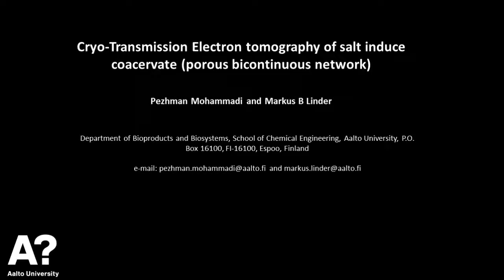Cryo-Transmission Electron tomography of salt induce coacervate (porous bicontinuous network)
Pezhman Mohammadi

As a part of "Phase transitions as intermediate steps in the formation of molecularly engineered protein fibers" article.